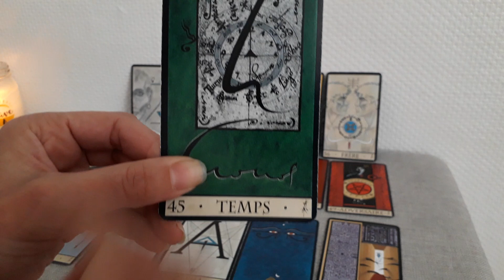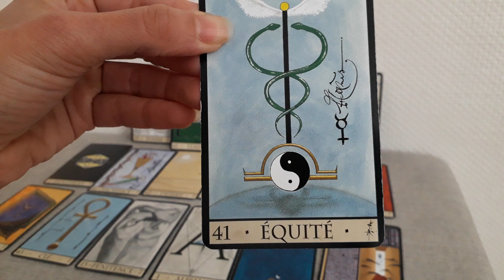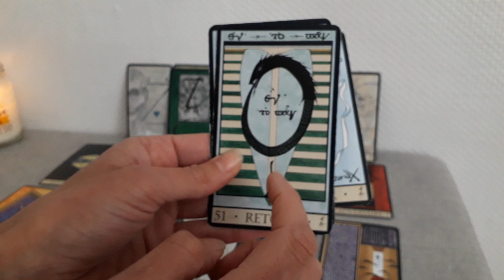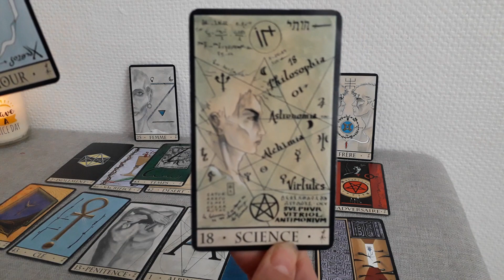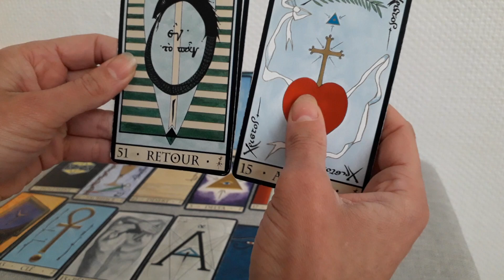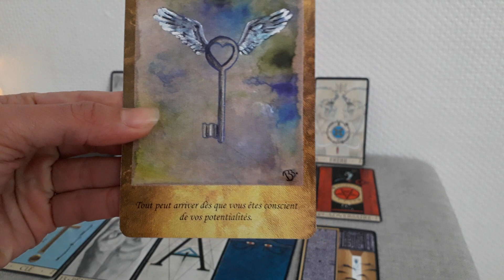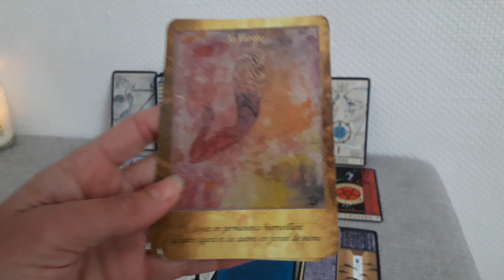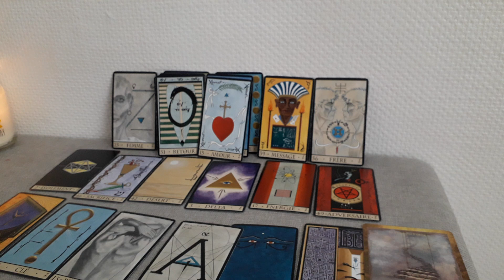FJ Féminin Sacré: où en est le Masculin Sacré par rapport à son Féminin Sacré? (Partie 2)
Énergie du jour pour le féminin sacré: où en est le masculin sacré par rapport à son féminin sacré?

Réponse à une question pour toi fémininine. Et surprise, pendant que les cartes s'éjectent du paquet, le Masculin sacré s'invite!!!😂

Énergie du jour pour le couple Sacré..

Si cette guidance résonne, te parle c'est qu'elle est pour toi! Si elle ne te parle pas, c'est qu'elle n'est pas pour toi, une autre fois peut-être!😊
Ceci est une guidance générale.

Pour une guidance personnelle adaptée à ta situation, informations et prise de rendez-vous:

Retrouve d'autres guidances du Sacré Féminin en audio à écouter partout sur Soundcloud:

Les jeux de cartes que j'utilise:

Si tu veux te procurer l'oracle de Belline:

Si tu veux te procurer Le grand jeu de Mademoiselle Le Normand:

Si tu veux te procurer l'oracle de la triade:

Si tu veux te procurer Le Jeu sur le Fémin Sacré "La Féminitude":

Les cartes médecines: